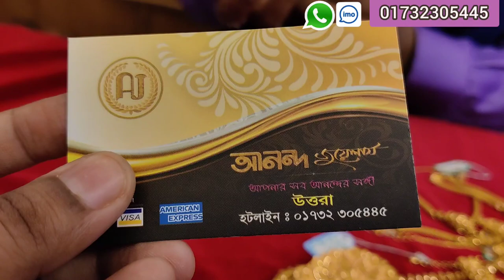কিস্তি তে সোনার নানা ওজনের নেকলেস, আনন্দ জুয়েলার্স/gold nacklace jewellery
Ananda Jewellers, shop# 202, Level-3, North Tower, Uttara, Dhaka.